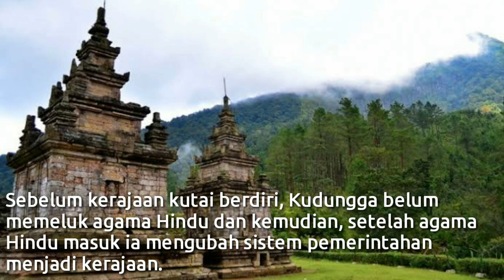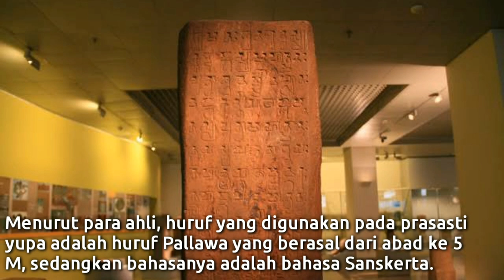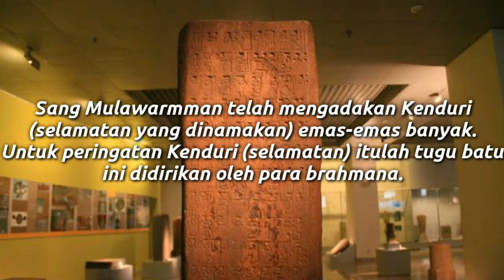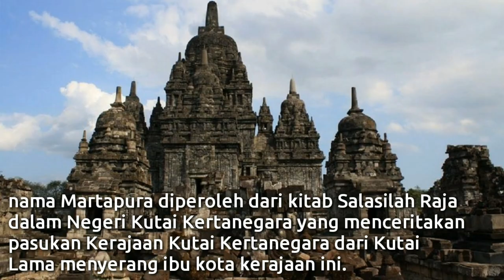Kerajaan Kutai Martapura || Sejarah Dan Runtuhnya Serta Para Raja Kutai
Kutai Martapura adalah kerajaan bercorak Hindu di Nusantara yang memiliki bukti sejarah tertua berupa prasasti Yupa dan berdiri sekitar abad ke-4. Pusat kerajaan ini terletak di Muara Kaman, yang saat ini adalah sebuah kecamatan di Kabupaten Kutai Kartanegara, Provinsi Kalimantan Timur.

sumber : Para Guru Sejarah dan banyak atau berbagai buku Kerajaan di Indonesia sebagai rujukan